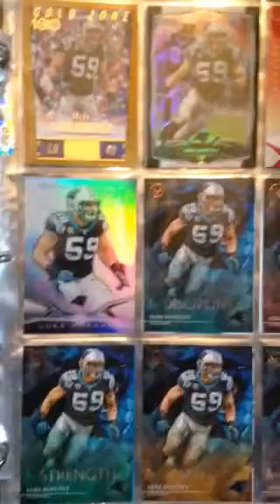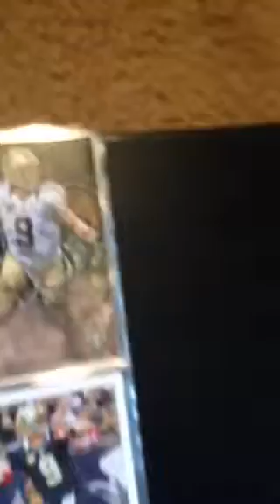Detroit Lions TTM and PC Pickups